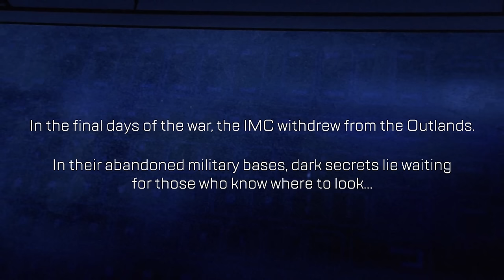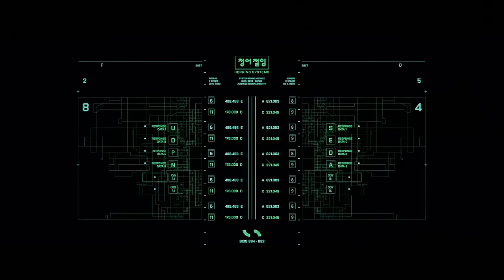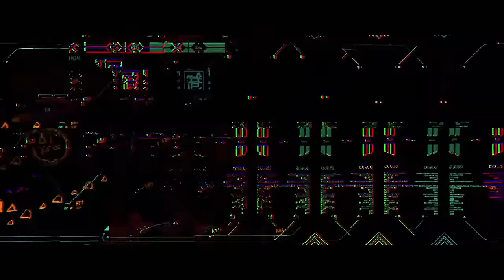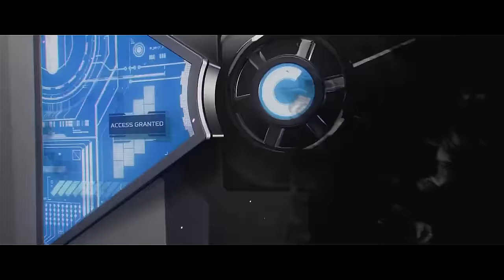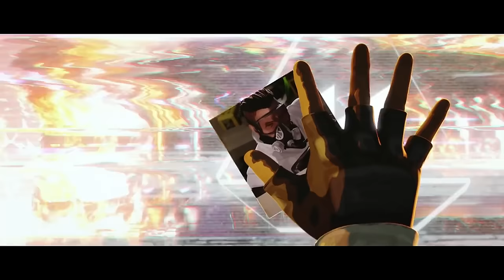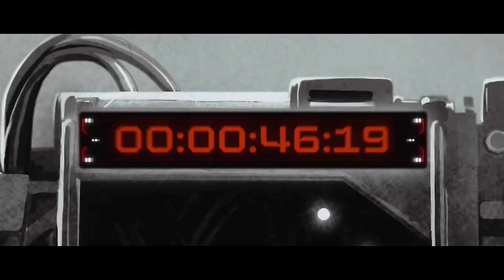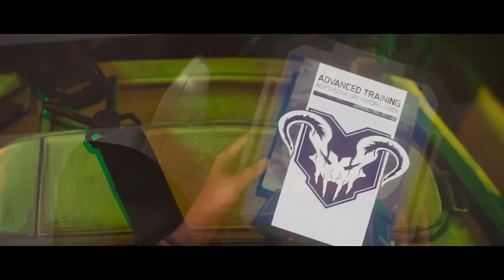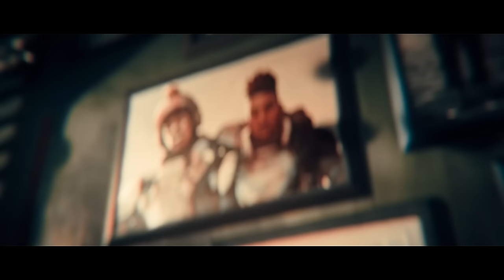Apex Legends - ALL Stories from the Outlands Cutscenes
All Stories in Apex Legends 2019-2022
Apex Legends - Characters Stories
Apex Legends - Season 1-13 All Stories from the Outlands

0:00 - A Father's Letter
01:35 - Voidwalker
09:36 - Forever Family
12:13 - Up Close and Personal
13:15 - The Old Ways
23:34 - Legacy of a Thief
24:58 - The Endorsement
27:04 - Promise
31:02 - Fight Night
38:33 - Good as Gold
41:47 - Northstar
49:49 - Metamorphosis
51:29 - Ashes to Ash
54:40 - Gridiron
62:52 - Judgment
65:58 - Hero

Apex Legends is a free-to-play hero shooter game developed by Respawn Entertainment and published by Electronic Arts. It was released on February 4, 2019. Apex Legends plans on releasing on mobile in 2022.
"Conquer with character in Apex Legends, a free-to-play* hero shooter game where legendary challengers fight for glory, fame, and fortune on the fringes of the Frontier. Explore a growing roster of diverse characters and experience intense tactical squad play in a bold, new evolution of battle royale